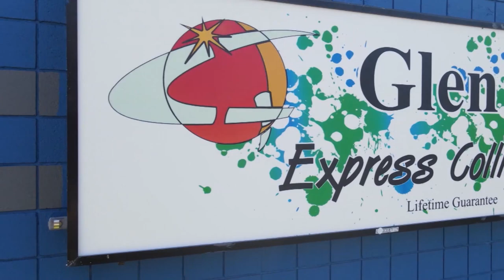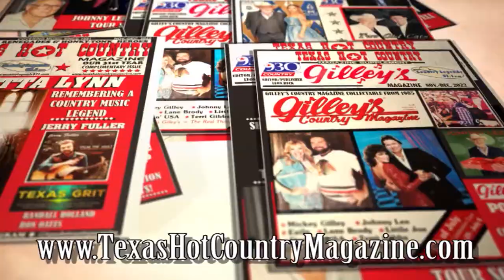Dick LeMasters "Lightning From A Blue Clear Sky"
Singer/songwriter Dick LeMasters performs "Lightning From A Blue Clear Sky" in Beaumont, Texas!